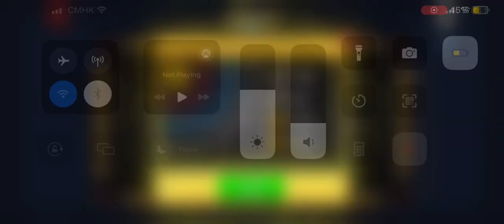24 July 2024